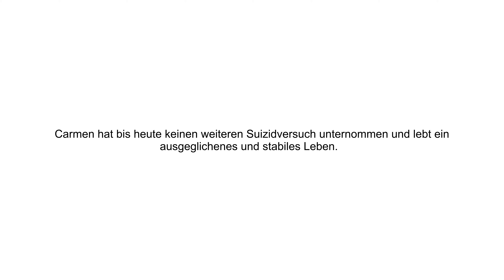Carmens Geschichte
Aus den verschiedensten Gründen werden Menschen hilfebedürftig.
Eine Vergewaltigung löste eine posttraumatische Belastungsstörung bei Carmen aus, welche sie in mehrere Suizidversuche trieb.

Tofftet Leben ist ein im Oberhausener Ruhrgebiet ansässiges und überregional tätiges Unternehmen, das Menschen in solch schweren Stunden hilft und Carmen wieder zurück ins Leben holen konnte.

Mehr dazu?